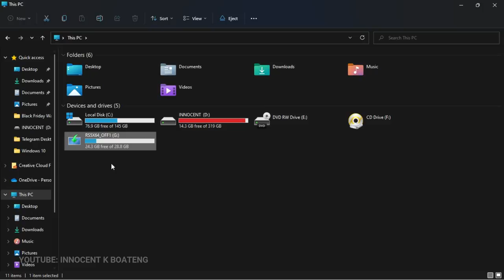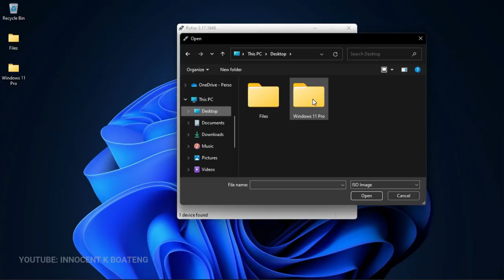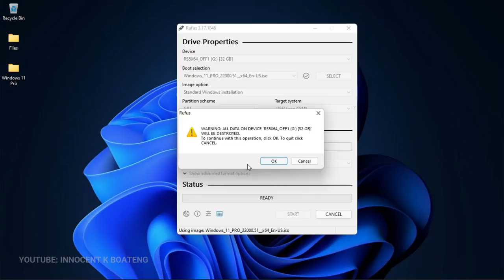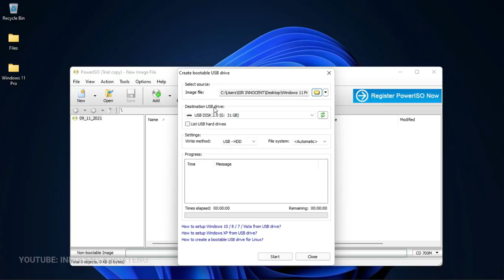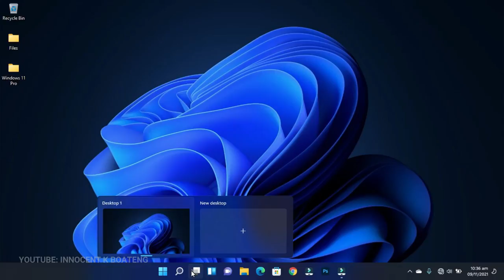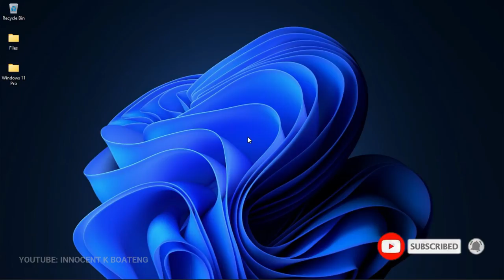How To Create Bootable USB Windows 11 For Free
How to Make a Bootable USB of Windows 11 with Rufus or Power ISO for free. This video shows you the step by step tutorial in creating a bootable USB drive for Windows 11 in 2021.

Download Power ISO:

Get free music for your youtube videos with Epidemic Music (Get one month for free)

Optimize Your Youtube Videos for More View with Tubebuddy, Sign up for free

TIMESTAMPS
0:00 intro
0:28 What's new in Windows 11
1:05 Download ISO file
1:19 Creating bootable Windows 11 with Rufus
4:02 Creating bootable Windows 11 with Power ISO
5:39 Should you try Windows 11?
6:22 Conclusion

This video is also related to innocent k boateng, innografix, Ghanaian YouTuber, Ghanaian tech YouTuber, windows 11 bootable drive, windows 11 bootable rufus, windows 11 bootable Power ISO,  Windows 11 ISO

Much love